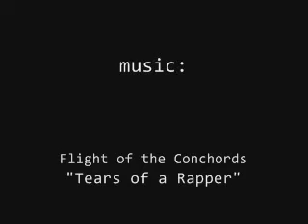Tears of a Rapper 7C+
Edvinas Šmigelskis making the 3rd ascent of "Tears of a Rapper" 7C+ at Easter Island in Redhill.